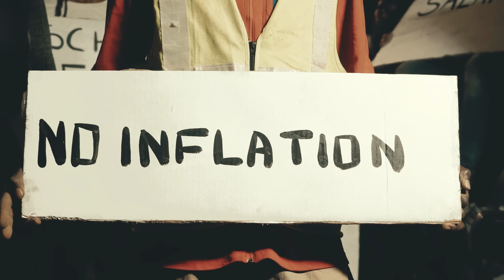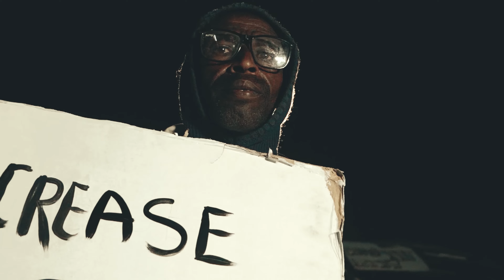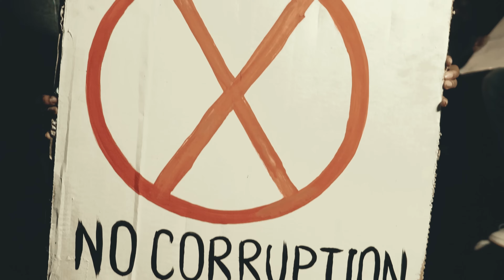Winner Messiah II - Cope (Official Video 4K Directed by Ma~RivA 2022)